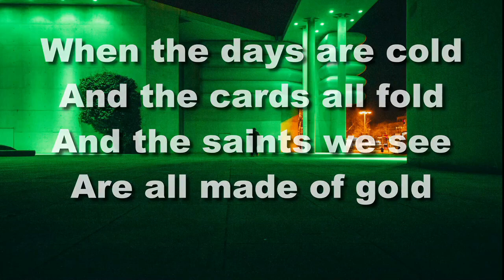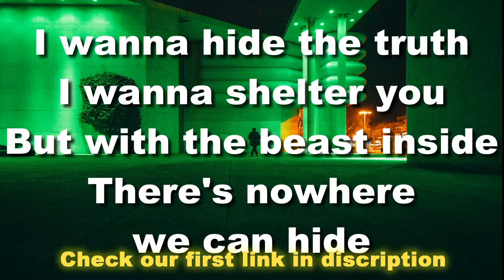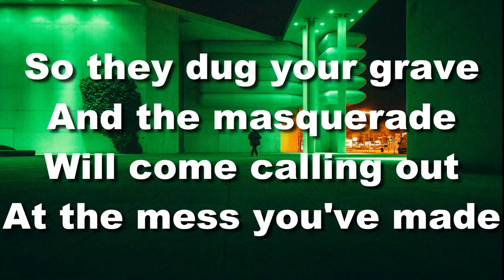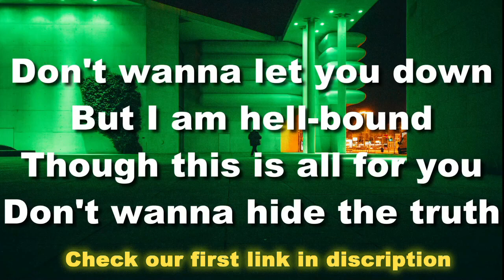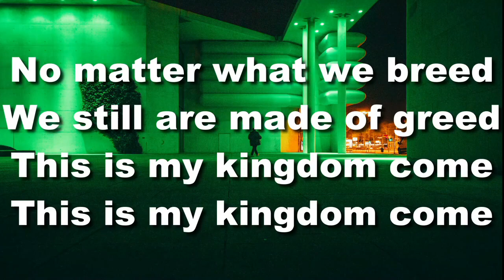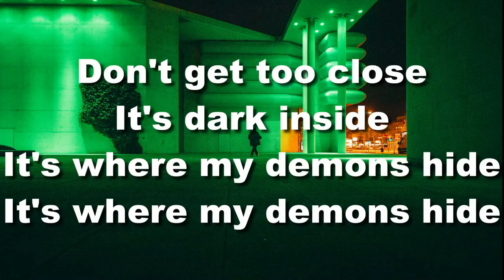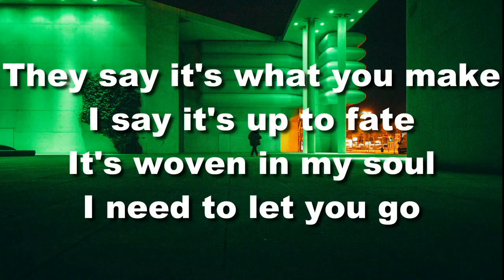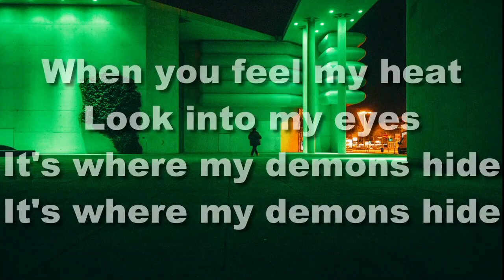Imagine Dragons - Demons (Lyrics)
Lyrics
[Verse 1]

[Pre-Chorus]
Don't wanna let you down, but I am h***-bound